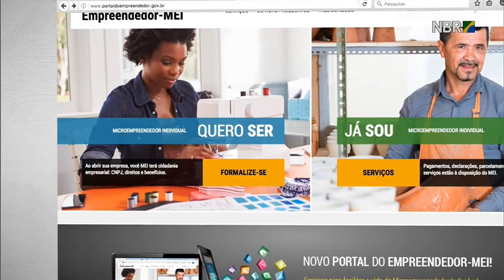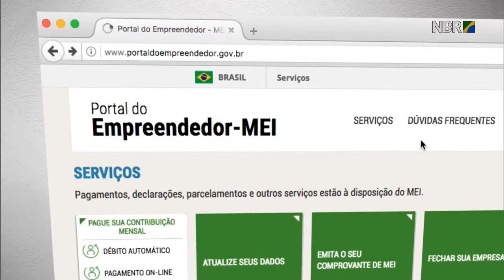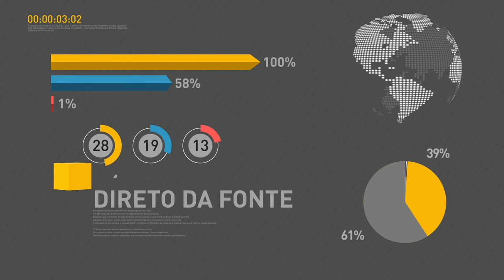Dia Nacional da Micro e Pequena Empresa é comemorado com cerimônia em Brasília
REPÓRTER NBR - 04.10.17: Governo anuncia créditos e outras medidas em cerimônia do Dia Nacional da Micro e Pequena Empresa, no Palácio do Planalto, em Brasília.